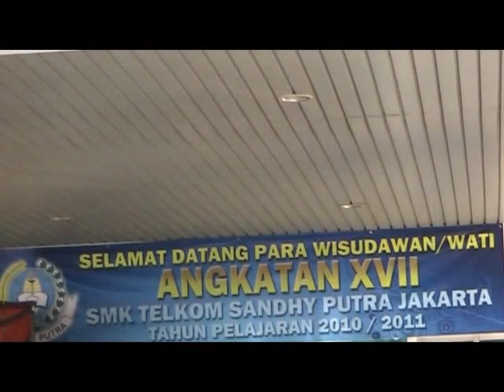WISUDA SMK TELKOM SANDHY PUTRA JAKARTA ANGKATAN XVII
WISUDA ANGKATAN XVII
SMK TELKOM SANDHY PUTRA JAKARTA TAHUN PELAJARAN 2010/2011

Nurrochman (Transmisi 18) - Camera Operator & Editor

Rizki (Transmisi 18) - Camera Operator